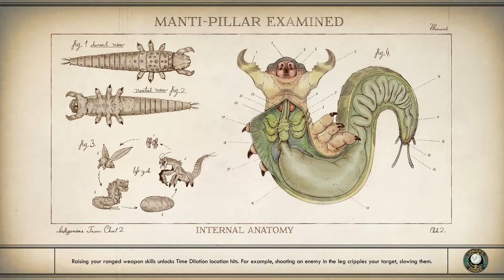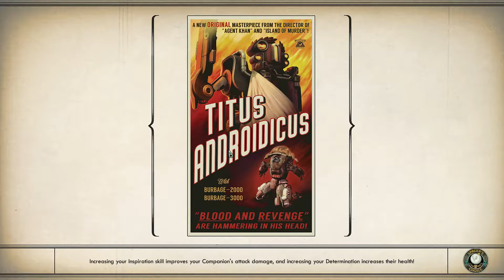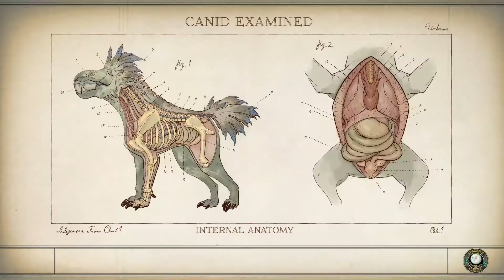The Outer Worlds - Part 5 - Geothermal Plant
Part 5 of The Outer Worlds gameplay series.